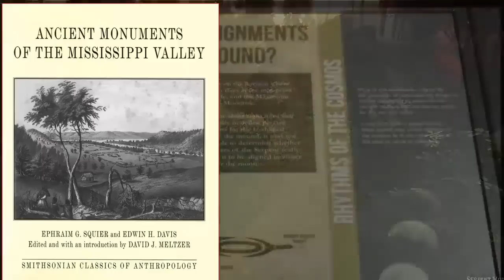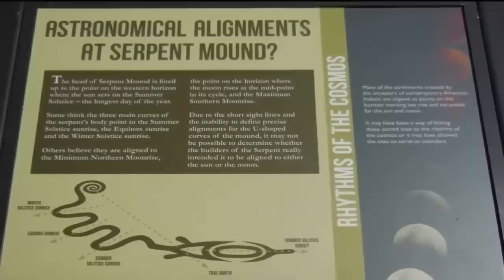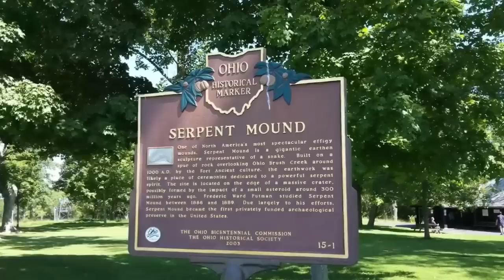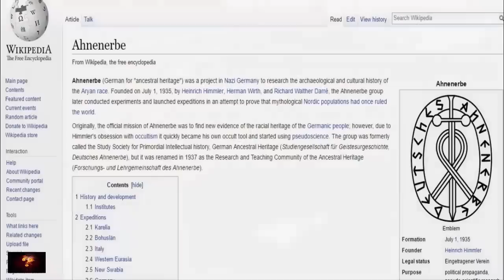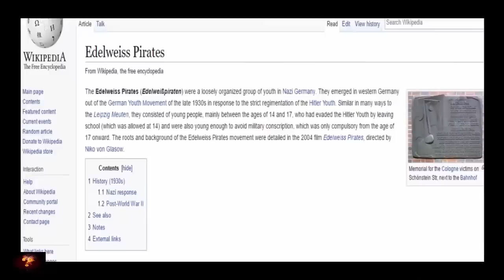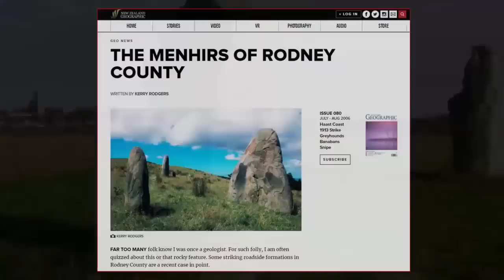Alien Skulls Found In Nazi Briefcase? 💼